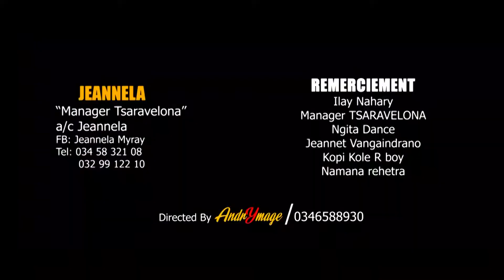JEANNELA - MANAGER TSARAVELONA (NOUVEAUTE CLIP GASY 2022)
JEANNELA - MANAGER TSARAVELONA